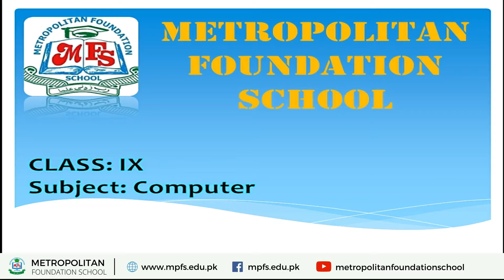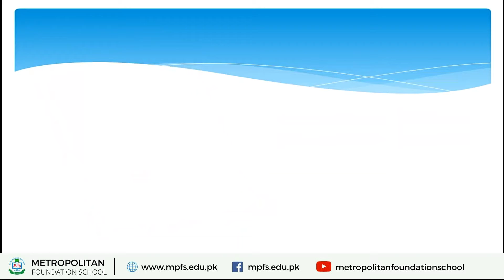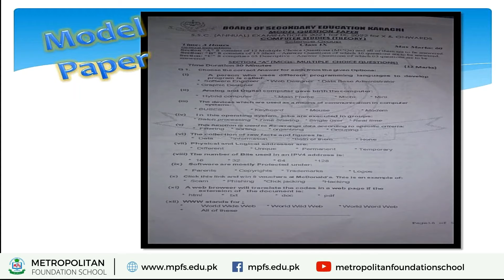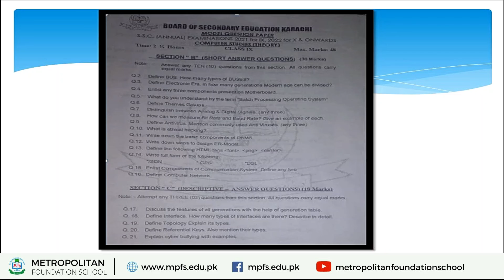Class 9 Computer Revision Model Paper | 17th May 2021 | MFS Online